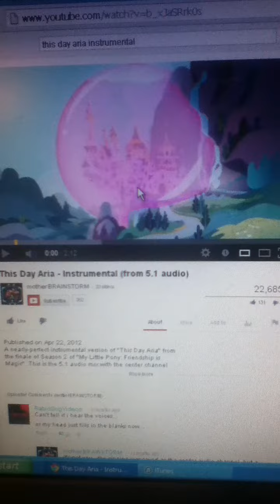This Day Aria (Cover)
I tried hard,so please don't be mean! And yes,I'm a girl.